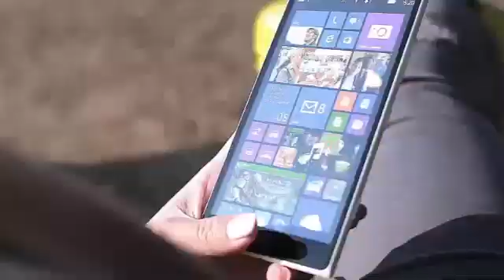KROGER TEAMS WITH STARTUP NURO FOR DRIVERLESS GROCERY DELIVERY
Kroger teams with startup Nuro for driverless grocery delivery The location of the test program has not yet been announced.

Today, Kroger announced that it is partnering with Nuro, a self-taught vehicle company, to deliver groceries directly to customers' homes, according to Reuters. It is not clear where the test program will take place. Nuro is still obtaining regulatory approval for the project to take place.

Nuro vehicles differ from most cars and automatic trucks on the highway because they are designed to operate without a person in them. These small vehicles are only intended to deliver products. Cars move slowly and occupy very little space on the road because they do not have to serve passengers.

This is just another step in the traditional struggle of grocery stores against Amazon. After the purchase of Whole Foods, the company began offering free two-hour deliveries to Prime subscribers in certain markets. As a result, Kroger and other supermarket chains must find ways to reduce costs when it comes to delivering customer orders. This is just one way the company seeks to stay competitive.